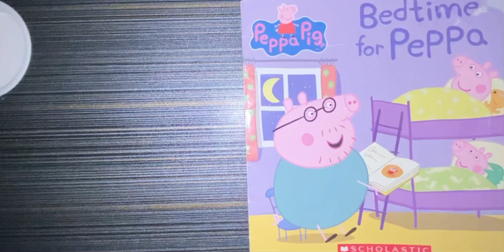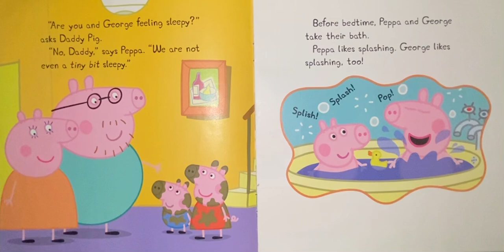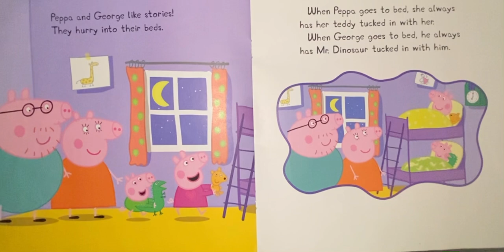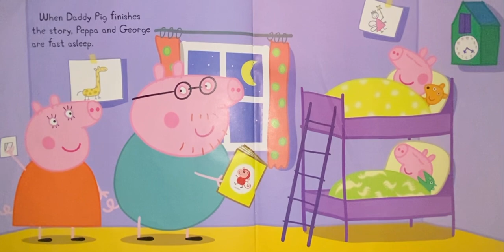Bedtime for Peppa 🐷